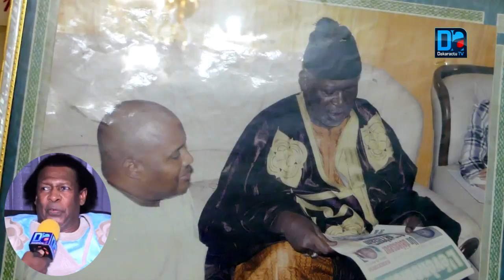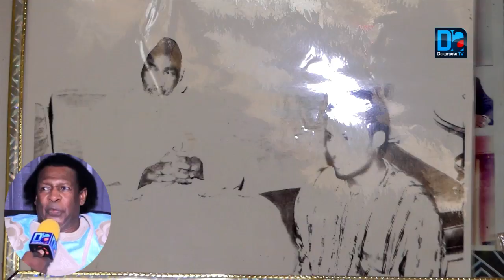Décès Abdourakhmane Fall Tilaala : Les témoignages d'Ahmed Saloum Dieng